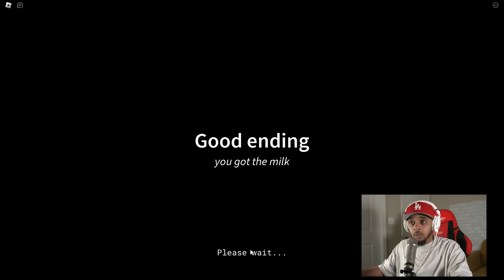ROBLOX BE A DAD AND GET MILK SIMULATOR (very sad ending)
In Roblox Be A Dad And Get Milk Simulator JonesGotGame Goes Out To Get Milk For His Family, But Does He Come Back?

roblox roleplay roblox gameplay jones got game roblox  roblox simulator